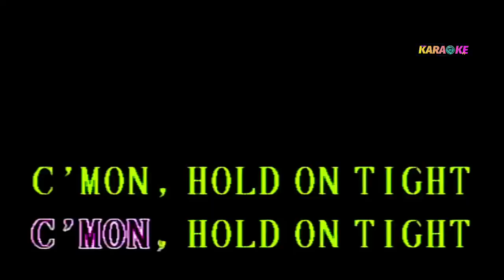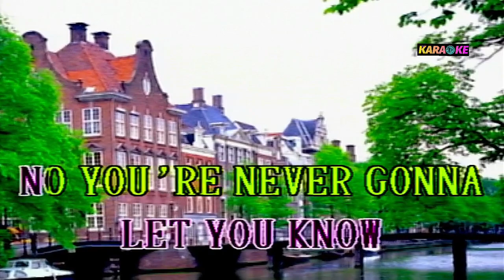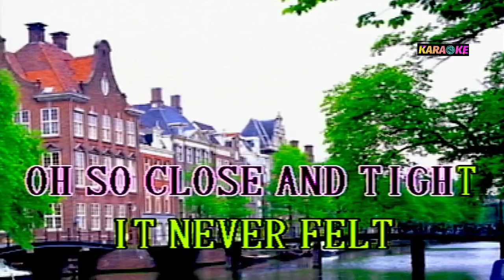PARADISE BY THE DASHBOARD LIGHT - MEAT LOAP KARAOKE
MEAT LOAP COVER SONG